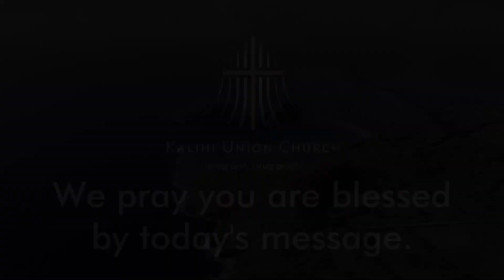Testimony on a Road: The Torch Lighter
Aloha and welcome to Face to Face, the media outreach program of Kalihi Union Church. The series is called "Testimonies of the Risen Christ." This sermon is from Luke 24:13-35 and was preached on April 11, 2021.

We meet at 7:15am, 9:00am, and 10:45am. We invite you to come worship with us!
Continue to stay in touch with us on our and on Facebook

God bless and aloha!